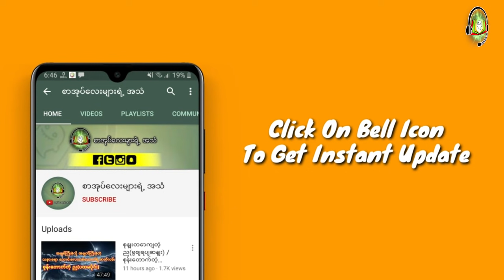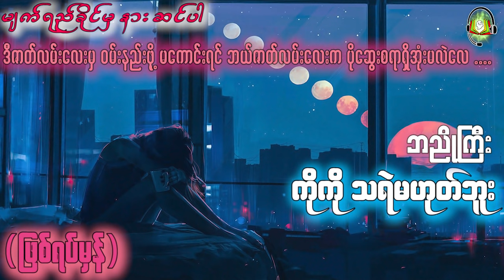ကိုကို သရဲမဟုတ်ဘူး(ဖြစ်ရပ်မှန်)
ZawGyi

စာ​ေရးဆရာ ဆရာမ​ေတြဆိုရင္​လည္း
#​ေမာင္မႈိင္းညိဳ႕(​ေခ်ာင္းဦး)
ေမာင္ညိဳ႕မြိဳင္း(သံလၽြင္)
လၽြပၸႏ္းအိမ္(လားရြိဳး) #‌ေဒဝတာ
#​ေမာင္ညိဳမႈိင္း(သံလ်င္) #​ေဇာ္မင္း​ေအာင္
အစိမ္း​ေရာင္ #​ေသာ္တာလမင္းစႏၵာ
​ေက်းဇူးအထူးတင္ရွိပါတယ္ခင္ဗ်ာ... 🙏🙏🙏
အမွားမ်ားပါခဲ့ရင္လည္း ခြင့္လႊတ္ေပးၾကပါခင္ဗ်ာ

လုပ္​ေပးၿပီး အၿမဲအား​ေပးၾကပါအုံးခင္ဗ်ာ 🙏🙏🙏

Unicode

စာရေးဆရာ ဆရာမတွေဆိုရင်လည်း
မောင်ညို့မှိုင်း(သံလျှင်)
မောင်ညို့မှိုင်း(သံလျှင်)
လျှပ်ပန်းအိမ်(လားရှိုး) #‌ဒေ၀တာ
မောင်မှိုင်းညို့(ချောင်းဦး)
ကျေးဇူးအထူးတင်ရှိပါတယ်ခင်ဗျာ... 🙏🙏🙏
အမှားများပါခဲ့ရင်လည်း ခွင့်လွှတ်ပေးကြပါခင်ဗျာ

လုပ်ပေးပြီး အမြဲအားပေးကြပါအုံးခင်ဗျာ 🙏🙏🙏